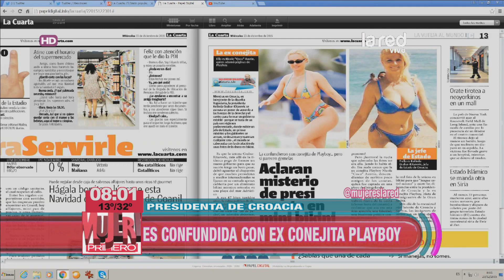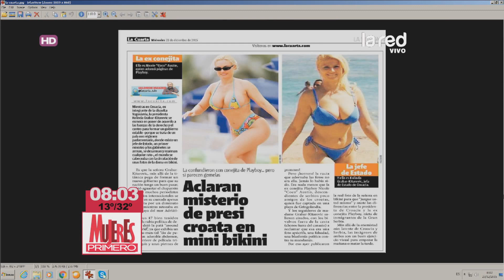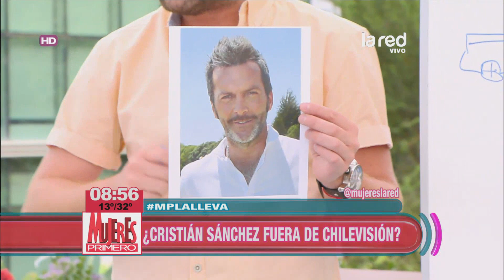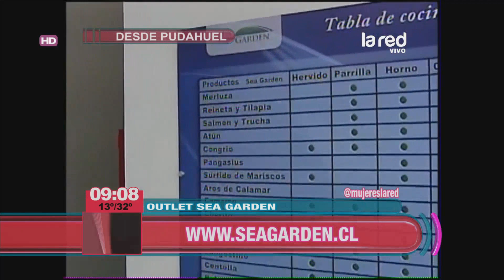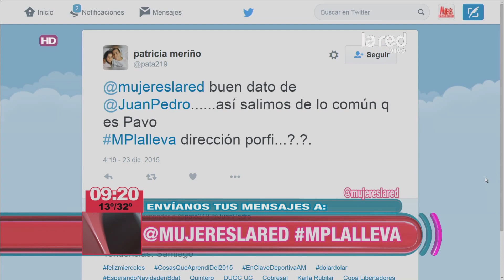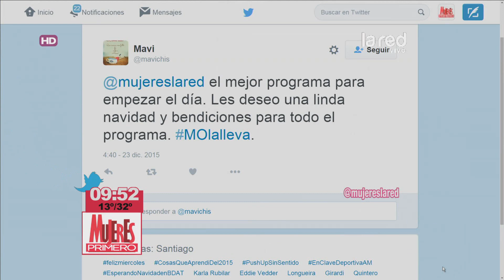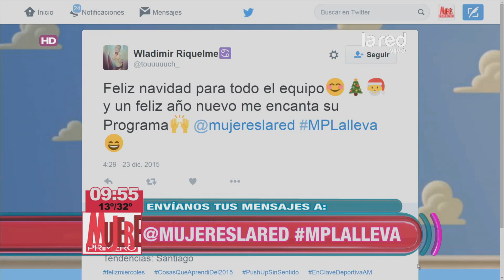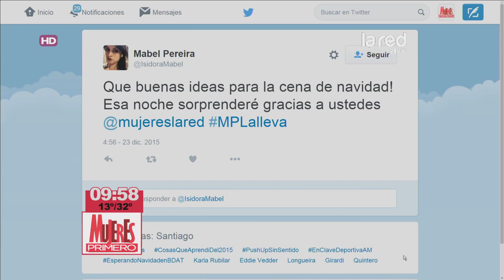Mujeres Primero Programa completo Miércoles 23 de Diciembre 2015